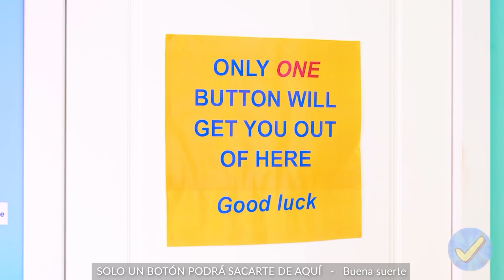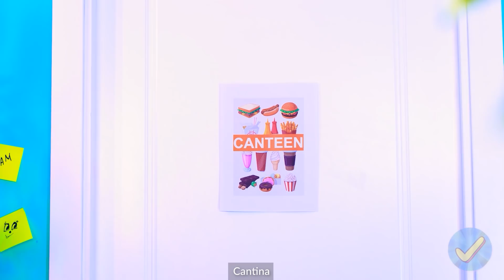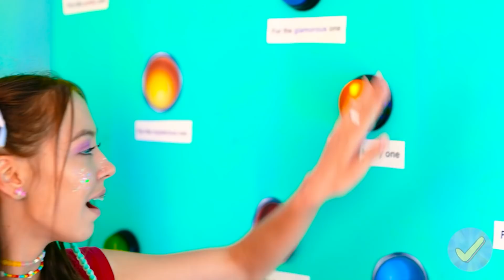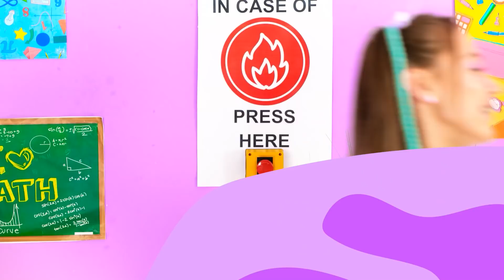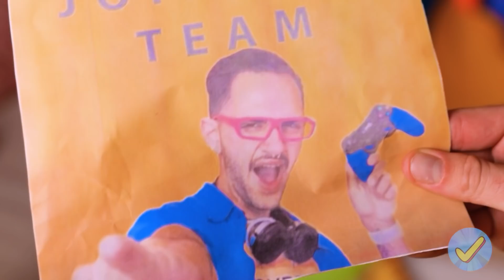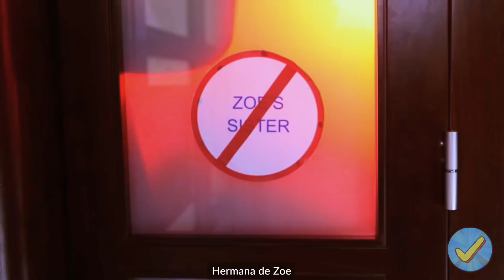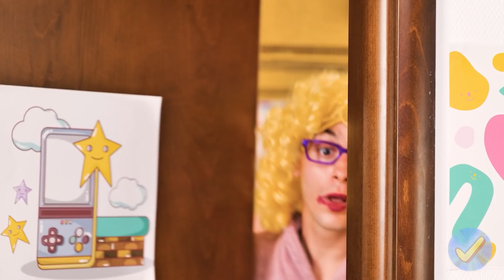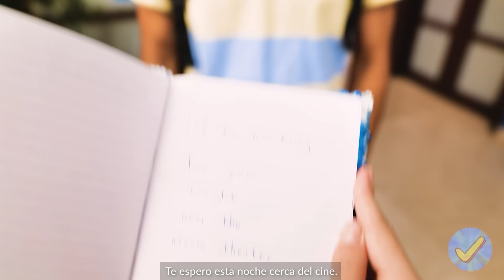Pop It VS. Simple Dimple | Mi mamá tiene una tienda Pop It by ¡Desafío Aceptado!